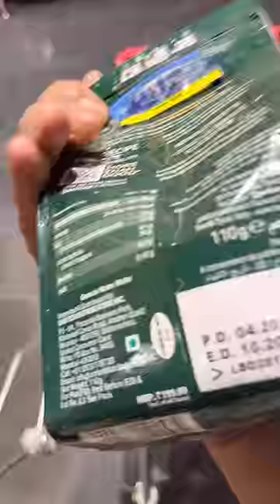*Lets Shop With Me* Some New Food Items🔥🔥..dekhte hn kya naya aaya h🧐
*Lets Shop With Me* Some New Food Items🔥🔥